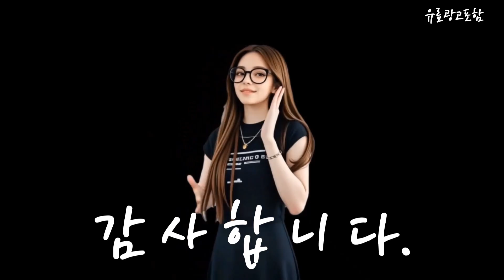뉴에라모자 Top10!! 요즘 인기있는 뉴에라모자 구매 가격 평점 후기 비교 총정리!!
❤️❤️❤️ 요즘 인기있는 뉴에라모자 구매 가격 평점 후기 비교 총정리해 보았어요!! ❤️❤️❤️

[00:06]
10위. 라스베가스 사인 투톤 스냅백 힙합모자 [17,220원]

[00:11]
9위. #[백화점판] 뉴에라 MLB 야구 모자 볼캡 피그먼트  [44,900원]

[00:17]
8위. 뉴에라 9FORTY 블랙 온 블랙 볼캡 LA [39,000원]

[00:23]
7위. 뉴에라 MLB 뉴욕 메츠 9twenty 성인 남자 [39,800원]

[00:28]
6위. 뉴에라 9FORTY 블랙 온 블랙 볼캡 뉴욕 [39,000원]

[00:34]
5위. #[백화점출고] 뉴에라 모자 볼캡 MLB 핀치히터 남여공용  [30,670원]

[00:40]
4위. 뉴에라 9fifty MLB 레어템 밀리터리 아미 군용 [46,800원]

[00:45]
3위. 뉴에라 9fifty MLB 뉴욕 양키스 연예인 런닝맨 [45,800원]

[00:51]
2위. #[백화점판] 뉴에라 MLB 야구 모자 볼캡 플레이트  [47,900원]

[00:57]
1위. 뉴에라 9FORTY 핀치히터 볼캡 LA 다저스 MLB [27,010원]